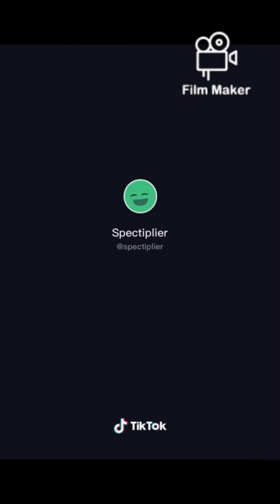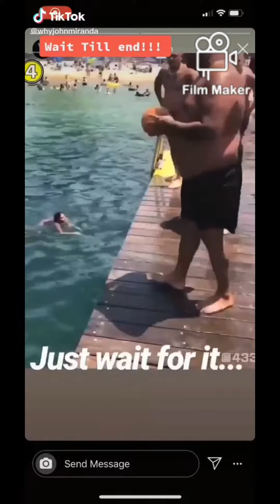funny fat people fails compilation 😁😁😁